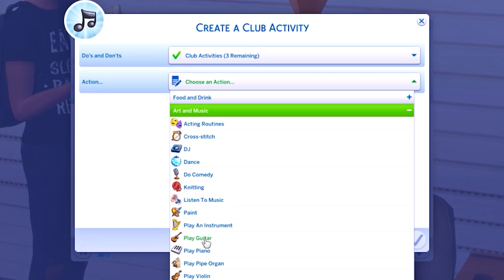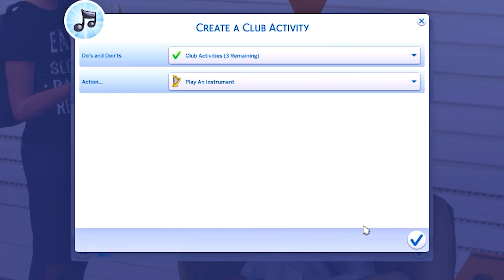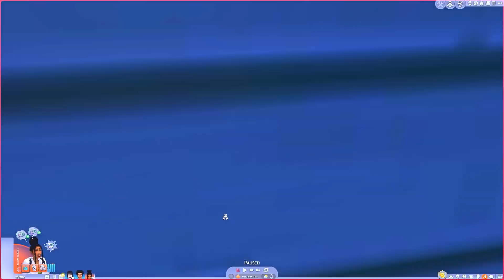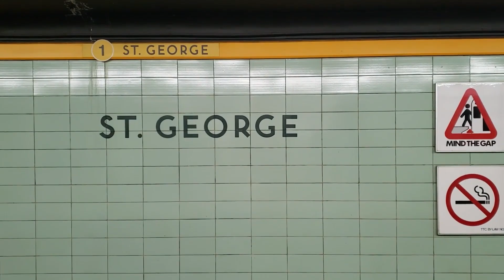BABY BUMP | 🤰🏾 RUNAWAY TEEN PREGNANCY CHALLENGE: #3 🤰🏾 | The Sims 4 LP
♥ Open Me ♥

Tasha tells her friends that she's interested in the band, so they started it in Ivan's garage! She also finally started showing!

I post all my CC on Tumblr!

♥OriginID: LyssaArtistic